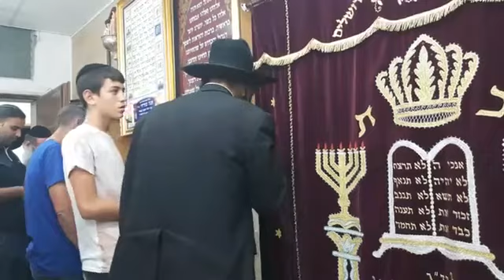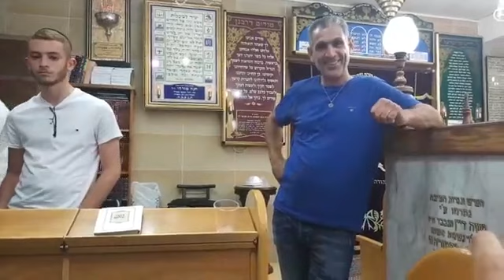הרב מנחם אדרי - שיעור פצצה בחיפה עולמות של אור - חובה לאלול!!